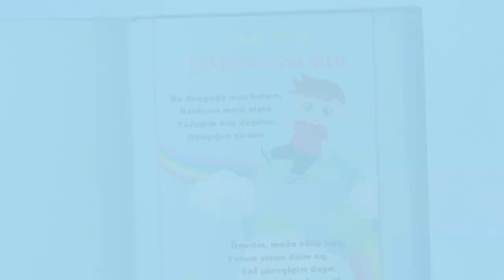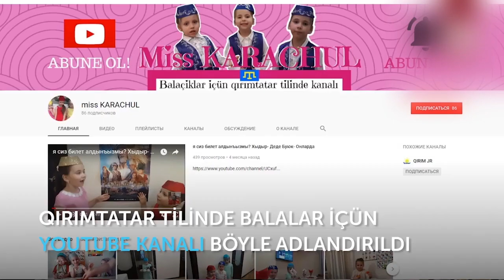EMİNE ÜSEİN/ ЭМИНЕ УСЕИН, Beklesin Meni Alem! Назлы Карачуль - 7 яш